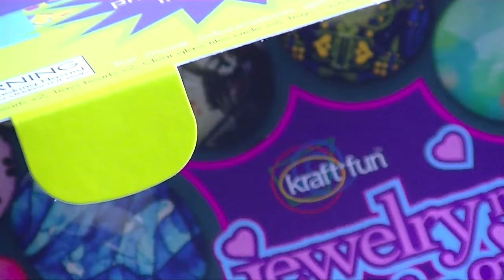How to Make a Heart - Tree Pendant Necklace - silver round bezel tray necklace tutorial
Make your own Heart Designer Round Pendant in just 5 easy steps. Have a look at this great How to make Heart Tree Design pendant necklace video tutorial that makes us of craft supplies - round bezel tray and glass round shaped cabochon, finished with a ball chain necklace. This great example of tile jewelry is what comes with your Kraft Fun Jewelry Kit for Girls and adults. This jewellery kit is ideal for beginners and kids. The kit comes with all the jewelry findings and craft supplies needed to make your very own jewelry pendants as well as 270 graphic images on printed collage sheets. Choose a design or create your own pendant artwork. A great birthday gift , Christmas gift for Girls and

Make your own jewelry pendants, our new and improved jewellery kit comes with everything you need to get started. We have listened to your great suggestions and created one of the best jewelry sets. We have combined all the great graphics you love into one super cool craft jewelry kit. You can now choose from 270 printed graphics from 18 different art styles sheets, Abstract Art, Art Nouveau, Art Deco, Hearts, Modern Art, Dogs, Cats, Romantic Cities and many more. We have even supplied a blank template for hearts, ovals and circles where you can draw or paint your own artwork and personalise your own pendants. Remember that you can also use your own photos and pictures to further enhance your pendant jewelry into a photo jewelry pendant ideal for personalized family and friend birthday and Christmas gifts.

Instructions
Before starting make sure that you have a clear work space and that you have a craft apron or old work clothes on, as you will be working with glue. Watch the instruction videos online.
You can use any of the 270 printed images supplied in your kit, or print your own images onto Heavyweight Matte Paper or simply make your own artwork using our template on page 20.
First prepare the steel trays/bezels by pre-sealing them with a thin coat of the glue provided, (do NOT shake the bottle or you will get air bubbles) allowing this to dry thoroughly. This will prevent the ink from 'bleeding' from your images when you glue the glass into the Steel trays later (see video for more info).
Choose an image & roughly cut it out from the sheet using a pair of scissors (you will neaten the edges later).
Use the glue provided and place a large puddle of glue (+/0.5inch diameter) in the center of the image. Tip: (Practice on a blank sheet before using your chosen image). Tip: (do NOT shake the bottle )
Carefully place your glass tile (flat side down) on top of the image. Slide the glass tile around in a circular motion over the image to spread the glue and remove any bubbles, then press firmly to bond with the glue. Do not attempt to move the glass once it has started bonding. Tip: If you are not happy with the image or you have too many air bubbles then quickly rinse the glass cabochon under water to remove glue and image.
Leave for at least 24 hours to dry, then cut image to shape of glass, using scissors
Carefully scrape off any excess glue from around the edges and tops of the glass tile.
Spread a small amount of glue on the inside of the tray in a zigzag pattern. Carefully place your prepared glass tile with the image facing up in the glue in the tray. Gently push into place with your fingers and leave for at least one hour to set.
Thread either the chain or cord through the bail and you have a beautiful pendant ready to wear